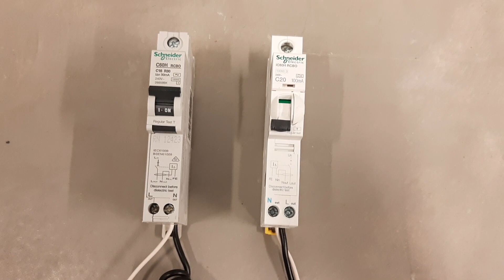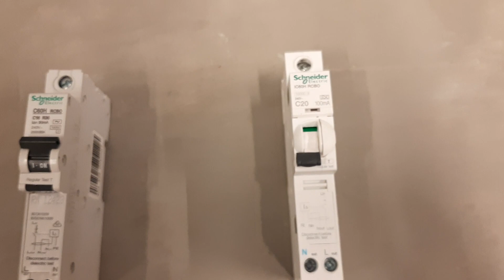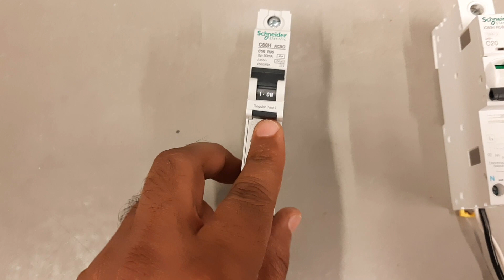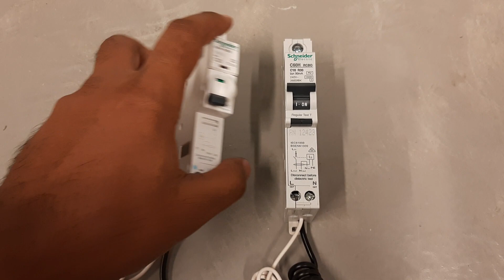RCBO || Residual Current Circuit Breaker || Evergreen Electrical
In this video you will learn about RCBO, Residual current circuit breaker with overload protection.
An RCBO is in other terms a combined Miniature Circuit Breaker (MCB) and Residual Current Device (RCD). RCBO stands for something like Residual-current Circuit Breaker with Overcurrent protection. This means that it carries out two important functions.

As a circuit breaker it is designed to protect the circuit to a rated amperage as designated on the RCBO. But a circuit breaker alone is not designed to protect people from electric shocks and short circuits, which could kill you.

RCDs, on the other hand, measure the amperage on the active and neutral wires, and if there is a discrepancy (usually 30mA is the designated threshold) which could be from a person causing a short circuit through themselves, it will trip the breaker in 0.03 seconds. This is usually quick enough to protect someone from electrocution.

As far as I understand it is a requirement in Australia to protect all circuits --- both power and light circuits --- with RCDs, but you also need a circuit breaker to protect the actual circuits from drawing too much current on the appliance side, which could damage the wiring and cause fires.

Simply put, an RCBO combines both of these devices into one to avoid needing two separate devices per circuit.